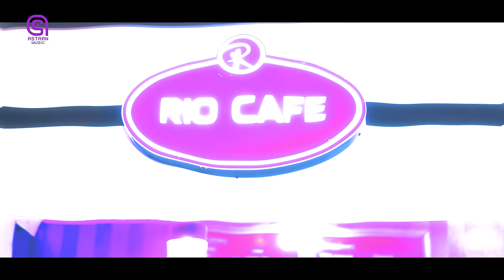Qamar Suugaani | Qalbiga uga yeel Xafiis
Ereyadda | Abwaan Heello
Laxanka | Qamar Suugaani
Acting | Happy Ahmed
Directed by | Abdifitah Amadi
DOP | Ayuub Kahil
Promoted by | Najiib Aadan Najiib

Special Thanks
Um Fua'ad Make Up
Rio Palace
Farah Make Up Arts
Falastiin Xaaji